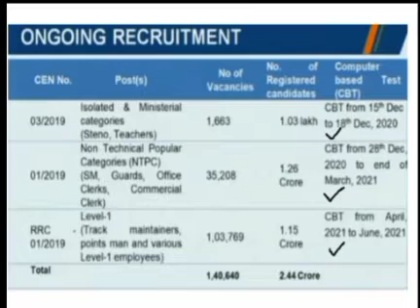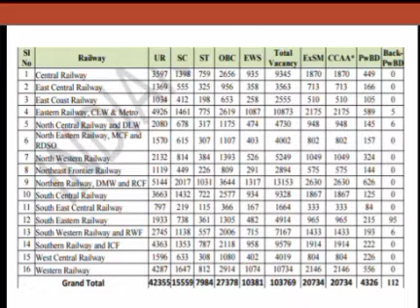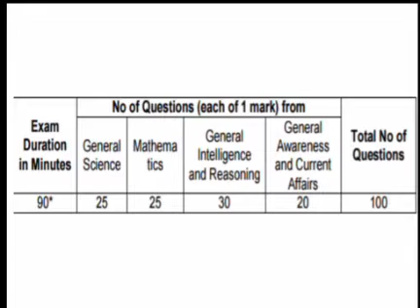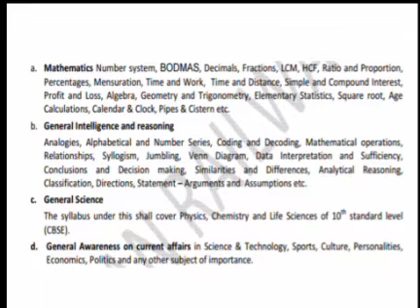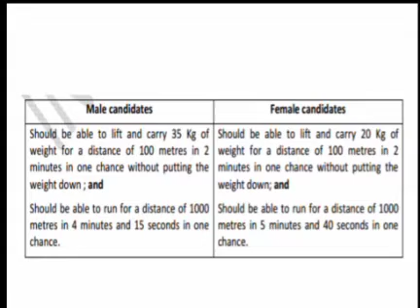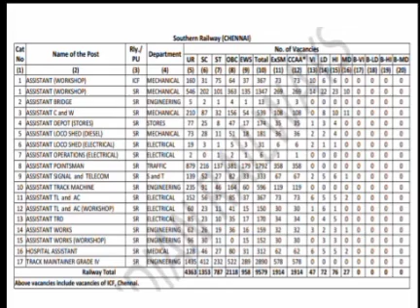RRB GROUP D Exam date, Syllabus,Vacancy Details, Exam pattern